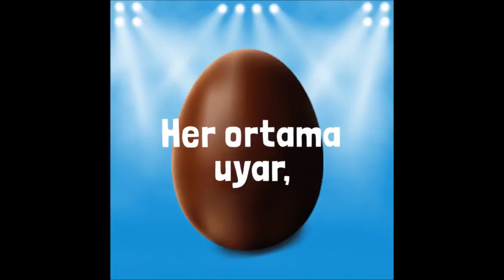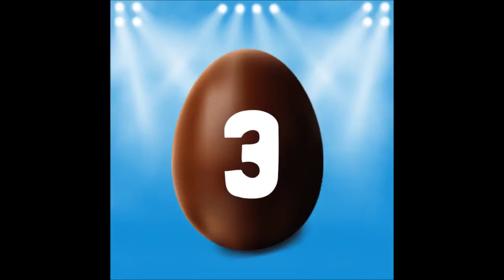Ozmo Yumurta Kafalar Reklamı Çocuk Reklamı